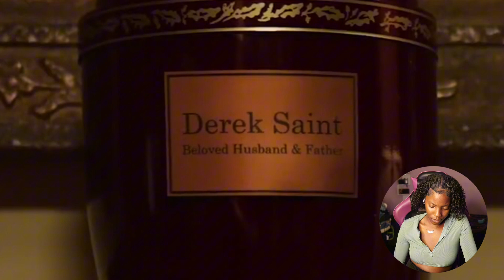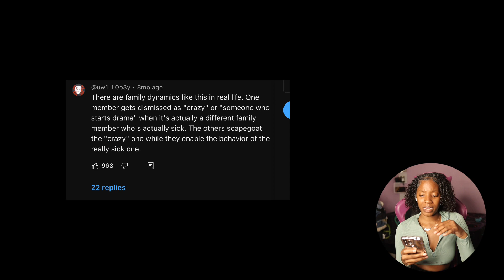It’s always that ONE awkward family at the dinner table… UPSTAIRS short film reaction